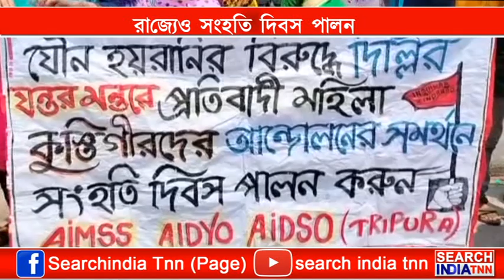কুস্তিগীরদের যৌন ও মানসিক হেনস্তার তীব্র প্রতিবাদ জানিয়ে অবিলম্বে অভিযুক্তদের গ্রেপ্তার করার দাবি